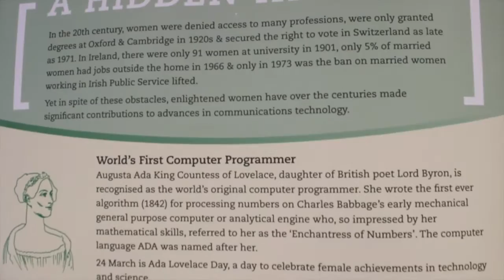Computer Museum and Outreach - Brendan Smith